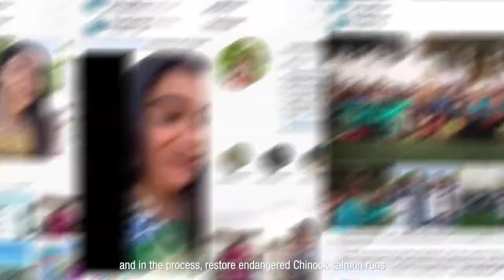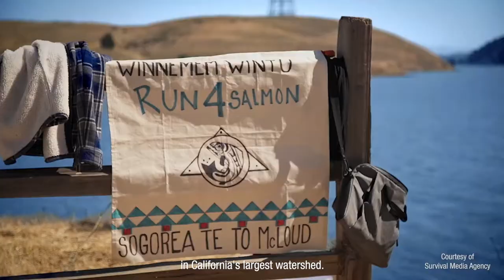Run for salmon in USA - NIRIA GARCIA - Young Champion of the Earth 2020 for North America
Niria Alicia Garcia (USA, 28), coordinates - alongside a community of indigenous activists - the annual Run 4 Salmon event using virtual reality to bring to life the historical journey of the Sacramento chinook salmon along California’s largest watershed, raising awareness of this invaluable ecosystem, the species and people it supports.

“Niria Garcia and Run4Salmon reflect how everyone has a role to play in addressing the world’s environmental problems,” said Tim Christophersen, an ecosystems expert at UNEP. “This is especially true as 2021 kicks off the UN Decade on Ecosystem Restoration. Run4Salmon reinforces how we need everyone on board to change minds, change behaviour and bring our societies and economies into harmony with nature.”

The Young Champions of the Earth prize is the United Nations Environment Programme's leading initiative to engage youth in tackling the world's most pressing environmental challenges. Seven winners were announced in December 2020. The winners are given funding and mentorship to support their environmental initiative. Since its inception in 2017, 28 environmental trailblazers have been recognised from every corner of the globe.

Together, they Act FORNATURE.